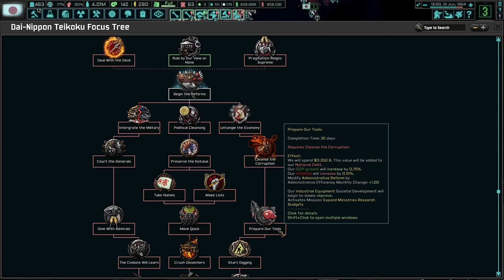DEPRESSION! Not Just For The Economy! TNO: Last Days Of Europe (Toolbox Theory Update), Japan #3